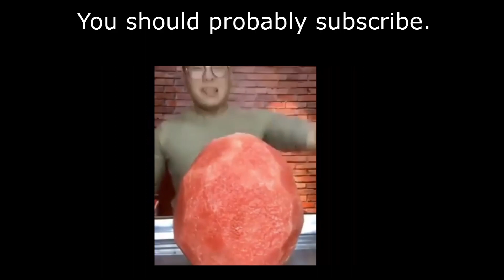finny unsubscriber video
trailer video.

recources...

Tobu Infectious low quality

Squidward in the void full green screen -granny

Missile green screen -oliver-nes C.Z

Minecraft Explosion (Green Screen) - Yahor Bychkou

Im over here stroking my dick i got lotion on my dick im horny asf man ima freak frl sound effect -noc extras